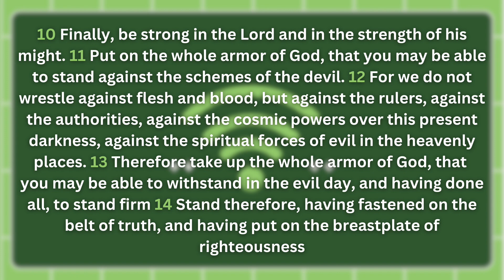Wednesday WiFi: A Divine Connection | Episode 2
Pastor Dave continues analyzing the Armor of God with the breastplate of righteousness.